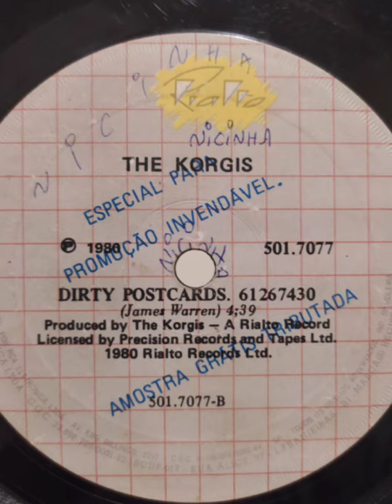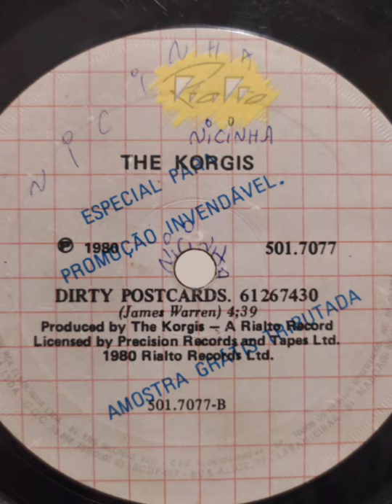The Korgis - Dirty Postcards (1980)